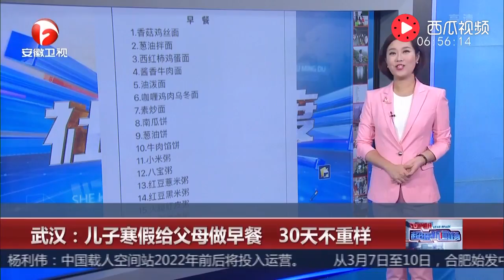武汉：儿子寒假给父母做早餐 30天不重样